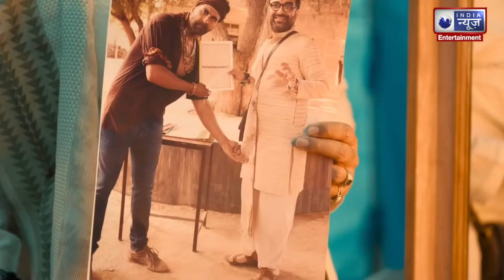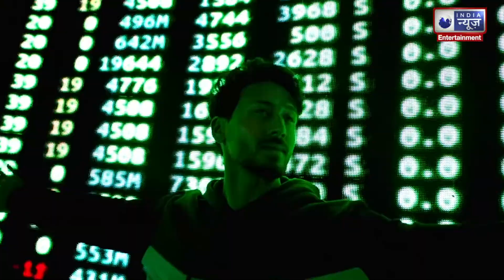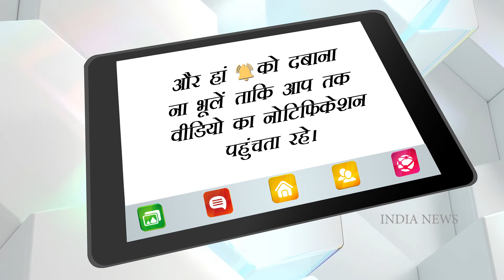Flop Films of 2022: पृथ्वीराज की ही तरह ये फिल्में भी गंदी तरह पीटी, नाम जानकर हैरान रह जाएंगे आप।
Flop Films of 2022: अक्षय कुमार और मानुषी छिल्लर स्टारर फिल्म सम्राट पृथ्वीराज, 3 जून को रिलीज हो चुकी है। फिल्म को 300 करोड़ के बड़े बजट में तैयार किया गया था, हालांकि अब तक की कमाई देखते हुए फिल्म घाटे में जाती दिख रही है। 3750 स्क्रीन्स पर रिलीज होने के बावजूद फिल्म ने पहले दिन महज 10 करोड़ रुपए ही कमाए थे। आइए जानते हैं इस साल की फ्लॉप फिल्में कौन सी हैं।